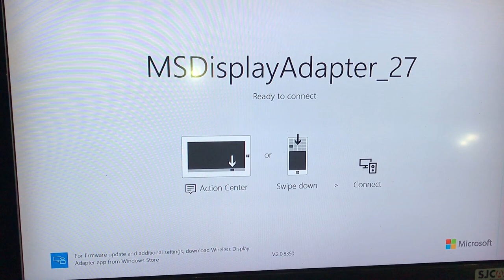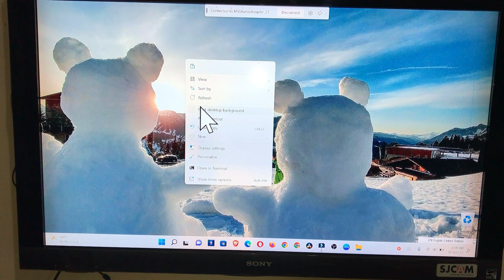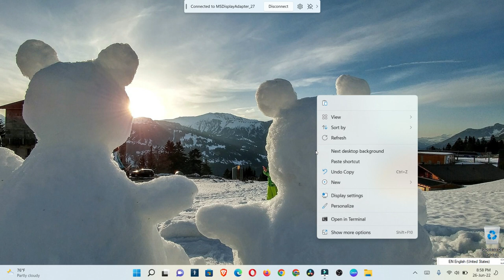Como usar el Microsoft display adapter para windows 10 y windows 11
Con este dispositivo vas a poder enlazar tu televisor con tu computadora. para windows 10 y windows 11 en este video lo hice en una computadora usando windows 11.

00:00 Explicacion
0:22 como es el dispositivo componentes que trae.
1:21 como conectarlo al televisor
1:37 como se ve cuando esta conecta en la televisión
1:56 Buscan donde dice Cast en su windows 11 o windows 10